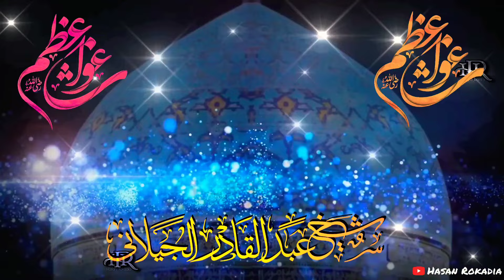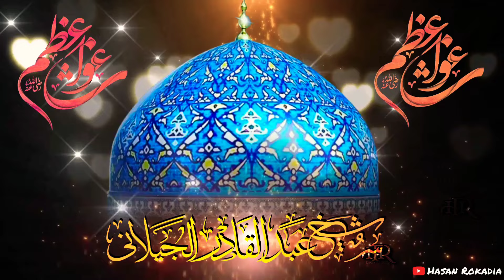Khuda Ke Fazl Se Humpar || Ya Shahe Jeelaañ || Full Manqabat e Huzoor Gaus e Aazam